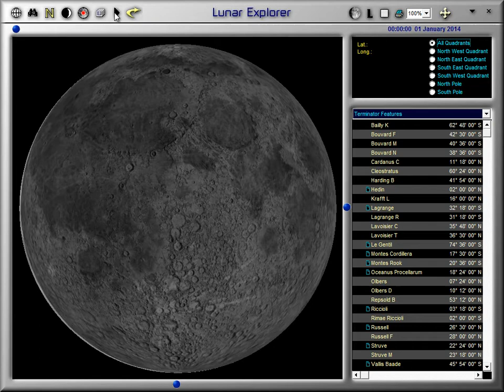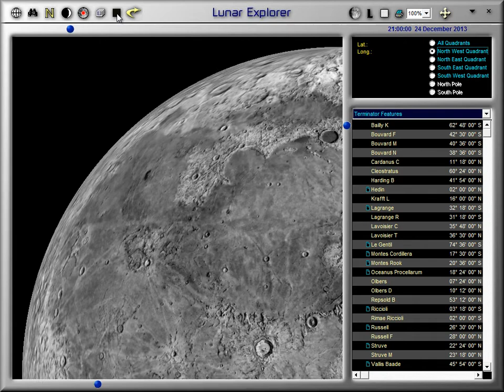Lunar Libration December 2013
- This short video shows the effect of Lunar Libration for December 2013.

Libration is the technical name for how the Moon wobbles as it orbits Earth in both the top-bottom and left-right directions. This effect means that while the Moon always keeps the same face towards Earth, we can get to see about 59% of the Moon's surface rather than 50%.

Amateur astronomers use libration information to determine when feature close to the moon's limb (the edge of the moon) get rotated into better view.